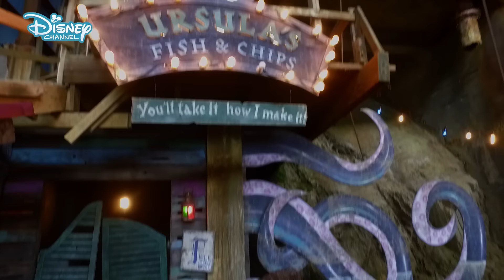Descendants 2 | What's My Name: Behind The Scenes | Disney Channel UK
Check out what went down on set of 'What's My Name' song from Descendants 2. See behind the scene footage of China Anne McClain, who plays Uma, rehearsing and shooting this awesome tune... as well as talking to a number of other Descendants 2 stars like Thomas Doherty who plays Harry Hook and Dylan Playfair who plays Gil!

 Watch Descendants 2 on Disney Channel UK! 🍎✨

Android user?
iOS user?

Descendants 2

W.I.C.K.E.D news, the Villain Kids are BACK!

As Mal, Evie, Carlos and Jay try to settle into their new life in Auradon, some are finding it more difficult to fit in that others. The pressures of royalty have got to Mal so much that the only way she feels she can be happy is to ditch heart-throb BF Ben and go back to being rotten on the Isle of the Lost. However, things have changed A LOT on the Isle the worst being that her arch nemisis Uma (daughter of Ursula 🐙) has taken over her turf! Let’s just say Uma has not forgotten all the wicked things Mal did before she left for Auradon and with the help of the Harry (Captain Hook’s son ) and Gil (Gaston’s son) she is plotting payback!

This action-packed tale is not without more brand-new songs from the VK’s like ‘Ways to be Wicked’, ‘What’s My Name’ and ‘Chillin’ like a Villian’. Not to mention their awesome covers of ‘Kiss the Girl’ and ‘Poor unfortunate Souls’ from Disney’s classic ‘The Little Mermaid’.

Who’s who?

Mal (Dove Cameron) is the daughter of Maleficent, but this villain kid has traded in her wicked ways on the Isle of the Lost to become King Ben’s GF and Auradon’s most popular ‘Lady of the Court’. However, Ben’s magic ban has made living in the kingdom hard and Mal can’t help but use her little book of spells for even the simplest of things.

Evie (Sofia Carson) may be the daughter of the Evil Queen however, she is nothing like her. Her kind and smart nature, paired with a wicked fashion sense means she is not your typical villain kid. Evie has dreamed of living in Auradon her whole life, but the idea of doing it without her bestie, Mal is not an option and they sing it out in their awesome duet ‘Rather Be with You’. The pair are absolute

Carlos (Cameron Boyce) is the tech whiz-kid of the crew and his new life in Auradon has meant he is free of the grasps of his evil mother Cruella de Vil. Not only this, but thanks to King Ben he has outgrown his fear of dogs created by Cruella and now couldn’t live without his canine side-kick Dude!

Jay (Booboo Stewart) is also back to join his VK pals! Jafar’s son has well and truly left his thieving ways back on the Isle and now saves his impressive skills for Auradon High’s sports teams only. Jay is actually so awesome that he was crowned captain of the Auradon Swords and Shields Team… haha, beat that Chad Charming!

Uma (China Anne McClain) is the daughter of Ursula, new queen of the run-down town and not to mention Mal’s life-long archenemy! Uma certainly isn’t one to let things go, she is still bitter that she wasn’t chosen by King Ben to live in Auradon and is on a mission of revenge! She’s pretty fierce and you certainly won’t forget her name after the film is over. Whats my name? UMA!

King Ben (Mitchell Hope) As Ben becomes the King of Auradon he tries to change the kingdom for the better. His first royal decree is to reverse his parents’ (Queen Belle and King Adam) law of keeping all children of the Isle on there, he believes they should get a chance of redemption. Much like his mother did with the Beast, Ben sees behind Mal’s rottenness and they fall in love *Aww* ❤. But will the ‘it’ couple of Auradon be able to fight their difference?

Harry (Thomas Doherty form The Lodge) is Uma’s first mate in the pirate gang, pretty fitting seeing as he is Captain Hook’s son!

Gil (Dylan Playfair) is another one of Uma’s crew and not the brightest bulb in the bunch but what more could you expect from Gaston’s son?